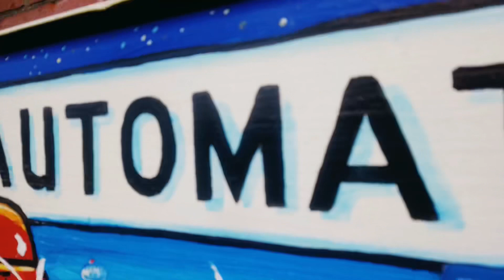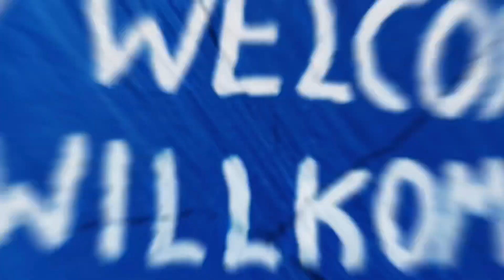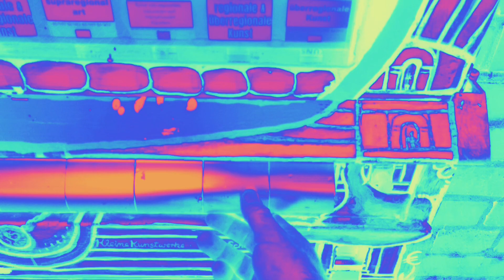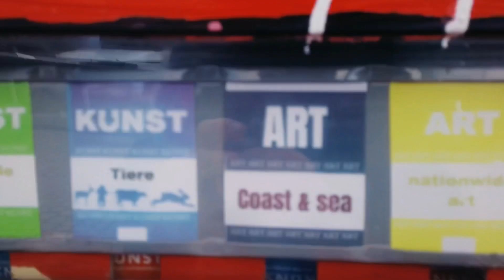When is the Future?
I was listening to this Track, on a walk through my home base Lübeck.
2020 is probably for all of us, a special year.
For me personally, it was even more an unique year.

Closing one year, after a light heart attack, I thought, it’s a good reason to visualise some thoughts, combining old an new captures, to keep the memory of the past year alive.
I’m happy to be still part of this crazy party, called life.
I would have missed quite a lot...

Looking back and resuming, I can say, that I had an amazing past, I’m happy with the present and looking forward, without fear, to the Future...

Track Info:
VNV Nation - When is the Future

Captures recorded in:

Greece:
Argostoli

Germany:
Lübeck
Bochum
Freiburg
Trappenkamp